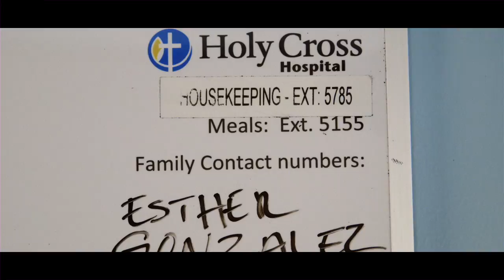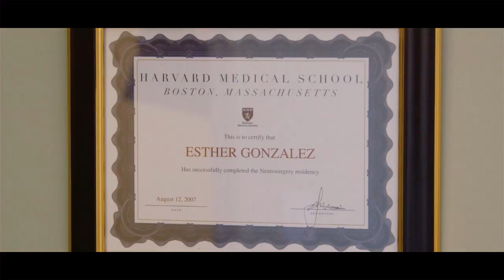Latinarrific Presents: The Doctor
Cultivating the land of Dreams.